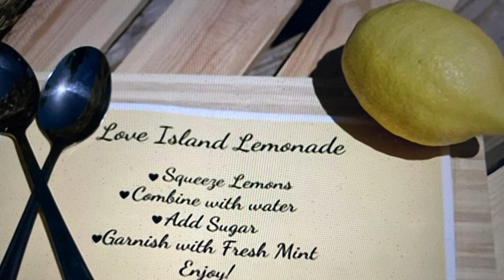LOVE ISLAND UK SEASON 8 EPISODE 3 RECAP | REVIEW | ANDREW LIED AND SNAKED LUCA | LUCA CONFRONTS HIM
On Wednesday night’s (8 June) episode of the hit ITV2 reality dating show, Luca confronted Andrew about “snaking” him and undermining his chances with Tasha.

Source Clips -ITV